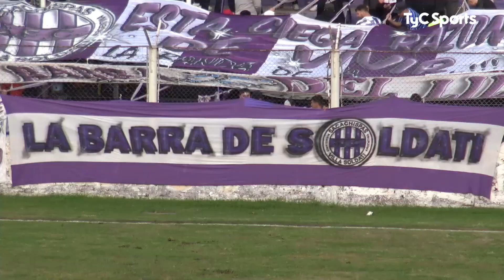Sacachispas 1-0 Colegiales | Primera División B | Fecha 16 (Apertura)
Gol de Héctor Javier Arias a los 72'.

Seguí toda la Primera B en TyC Sports y TyC Sports Play.